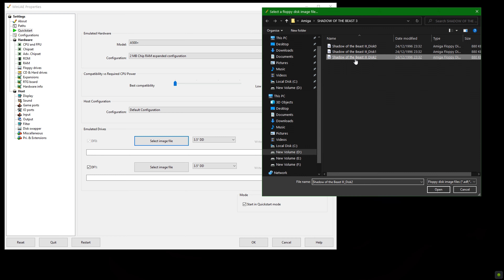Shadow of the Beast III | ReShade | WinUAE | 4K Upload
I successfully installed ReShade, a post-processing injector, into the WinUAE Amiga emulator, enabling the addition of new graphics algorithms. Although ray tracing algorithms cannot be used on Amiga games, I utilized standard ReShade installation algorithms to replicate a ray tracing effect reminiscent of Amiga graphics design. Shadow of the Beast III, a platform game exclusively for the Amiga, was developed by Reflections and published by Psygnosis in 1992, serving as the sequel to Shadow of the Beast and Shadow of the Beast II. The screen capture does not fully capture the visuals, as it looks better in person!